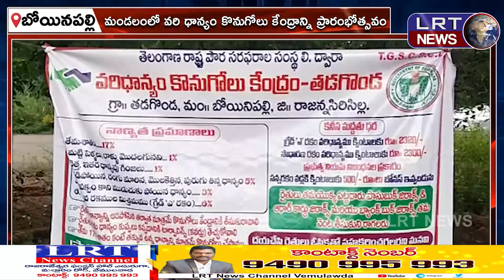వరి ధాన్యం కొనుగోలు కేంద్రాలను ప్రారంభించిన ఎమ్మెల్యే మేడిపల్లి సత్యం ||| LRTNEWS